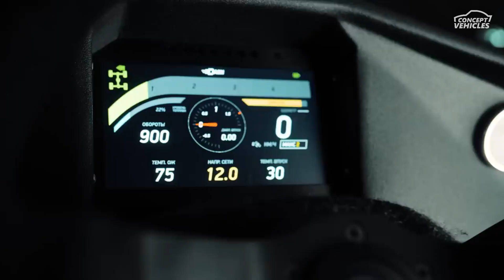Atlas ATV | Ultimate Off-Road Vehicle for Any Terrain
Meet the Atlas ATV, a powerhouse in all-terrain vehicles. Whether you need to transport up to 12 passengers, carry a stretcher, or tackle the toughest off-road conditions, the Atlas has you covered. Its air suspension, low center of gravity, and advanced wheel control systems provide the perfect combination of stability and passability. Easy to control, highly maneuverable, and built to last, the Atlas is designed for reliability and reduced maintenance with a 200-hour service interval. Discover why the Atlas ATV is the ultimate solution for any off-road challenge.

🔹 Features:

Seats up to 12 passengers, stretcher compatible.
Air suspension and high ground clearance for off-road passability.
Simple car-like control system for easy operation.
Outstanding maneuverability with a smaller turn radius than a passenger car.
200 engine hour service interval for long-term reliability.